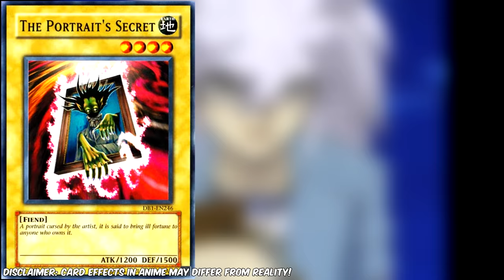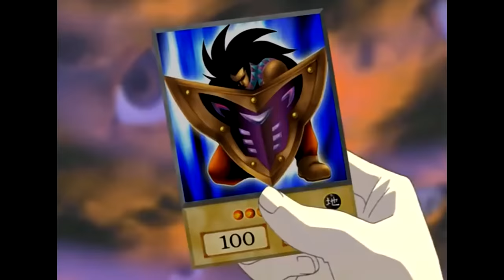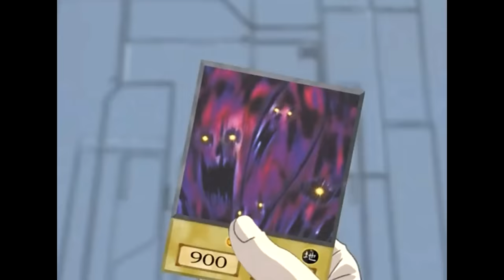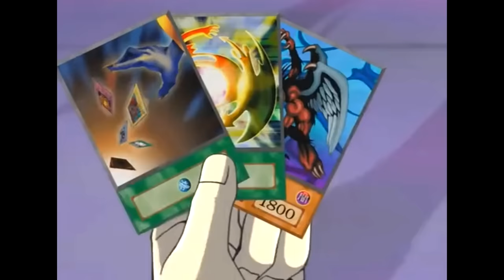Was Bakura About To Defeat Yugi? [The Dark Spirit Revealed]